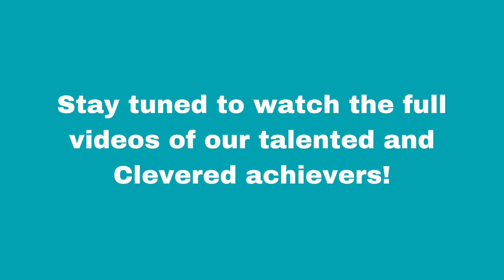Clevered's Got Talent 2021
Our Clevered's champions have a lot of talent in them. From singing to cooking, Clevered champions can do it all.

Here's a glimpse of the various forms of talent that our young champions have mastered.